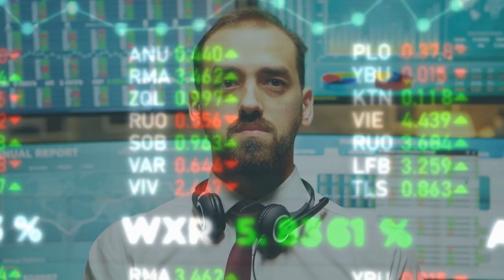Professor Mark Sullivan speaks to students about studying business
Ohio State University - Fisher College of Business Senior Lecturer Professor Mark Sullivan speaks to students around the world and answers their questions.